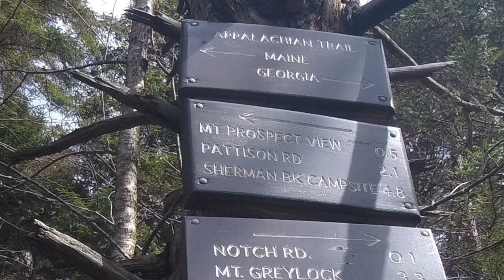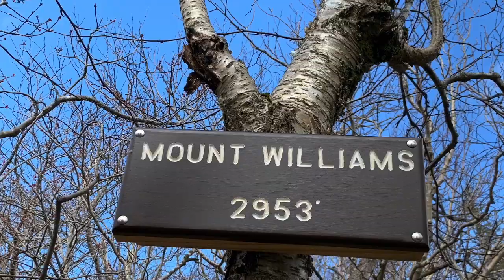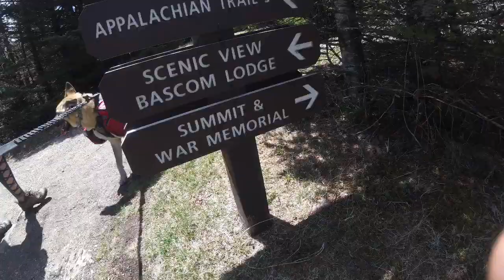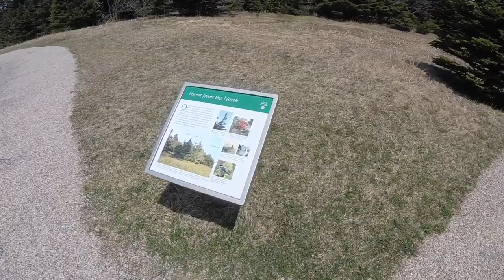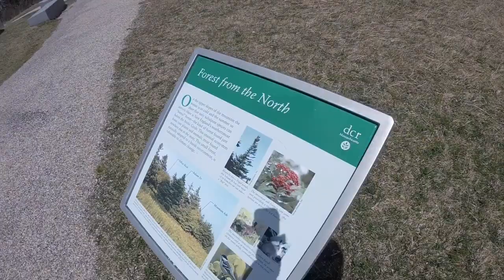Mount Greylock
Took the A.T. up to Mount Greylock!11.5 mile day hike with some spectacular views from the top and a few along the way up ,highly recommend